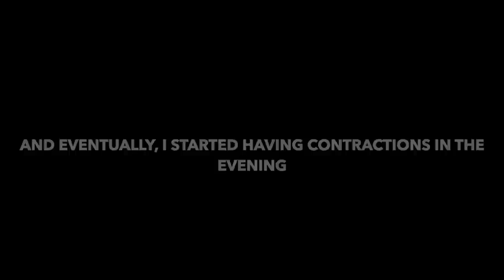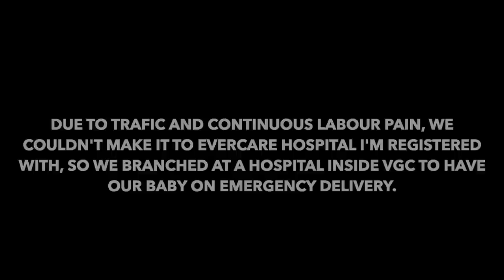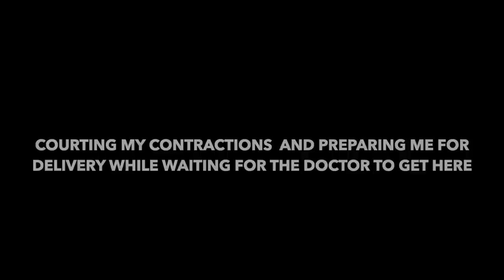Emergency Live Birth - Very Raw & Unmedicated Labour & Delivery In Lagos 🇳🇬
▶️ S U P P O R T   OUR   C HA N N E L  ⬇️⬇️⬇️

⇢ :Want to get the best quality while watching Our videos? watch in 1080p or 720p for best quality.

▶️ABOUT ME :

Hey Cuties, My name is Choice or you can call me by native name Chioma, I'm a Nigerian ( Lagos based ) content creator, A Wife, Mommy to Real Life Prince & Princess, An Online personality with a whole lot of Fun. I make Raw Family Vlogs, Lifestyle, Fun Challenges, Pranks, Fashion, Travel & Adventure VIDEOS.

I absolutely love getting feedback and messages :)
So don't be shy and drop me a message and I will be sure to respond :)
If you have any video suggestions or any questions just comment them in the Community section or in the comments section of a video :) and i will get back to you :)🤗
I Love you guys more than my heart can take 😘